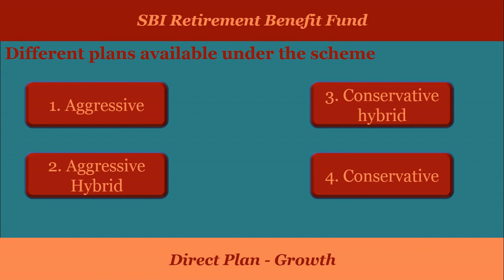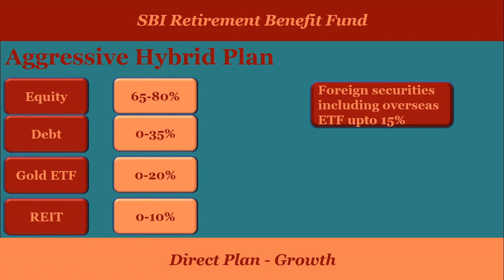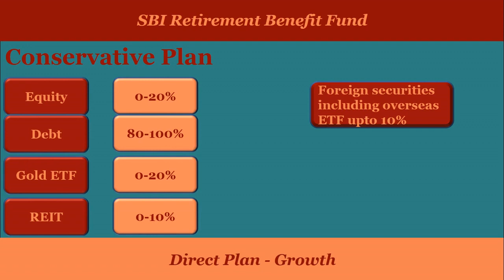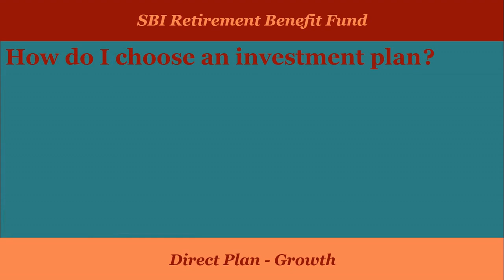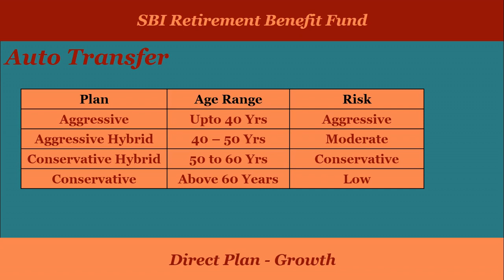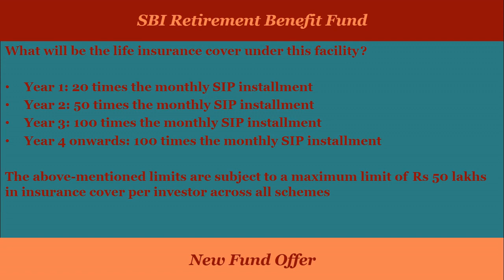SBI Retirement Benefit Fund 2021 | NFO Review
SBI Mutual fund has launched an open ended retirement solution Plan SBI Retirement Benefit Fund